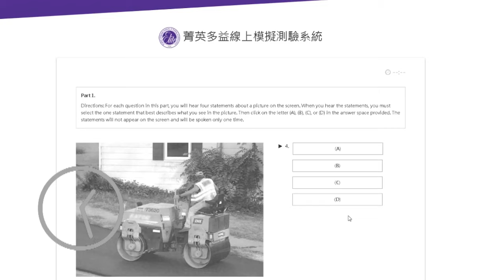【天菜空姐篇】英文不好可以有多尷尬？要聊做菜直接變成性暗示！？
英文好不好到底有沒有差？
雖然能溝通比較重要
但有時候英文不好講錯話就超尷尬啊！！！
想跟外國人聊天還要戰戰兢兢的QQ

這次阿菜跟摸摸來聊聊身邊遇到說錯英文的尷尬事
大家也有遇過嗎！？

大家要有耐心做完～～
在底下跟我們分享多益分數唷♥

－－乾爹在這邊－－
有心想學英文的推推「菁英國際語言教育中心」